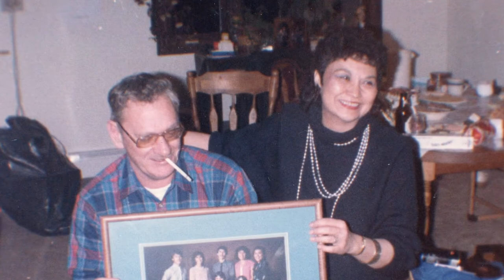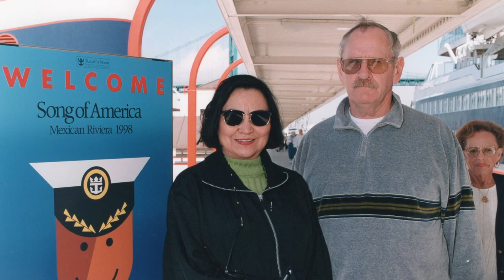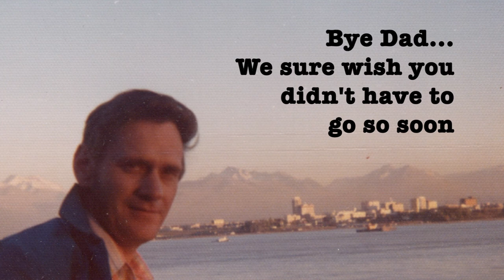In Loving Memory David John Harman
Video to honor our Dad's life.  RIP "Dear Old Dad!"  Will miss you til we meet again...